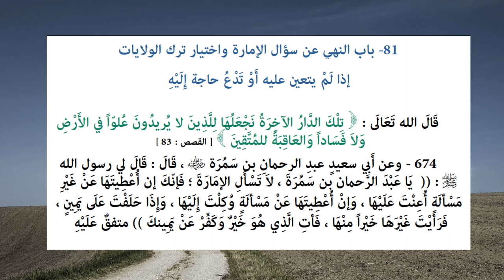Riyāḍ us-Ṣāliḥīn - Hadith 674 - Prohibition of seeking power